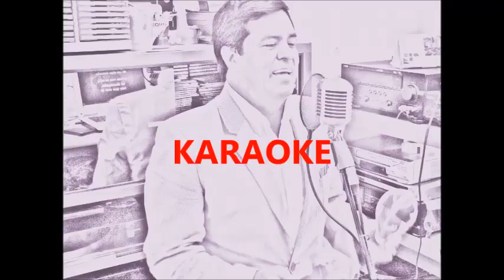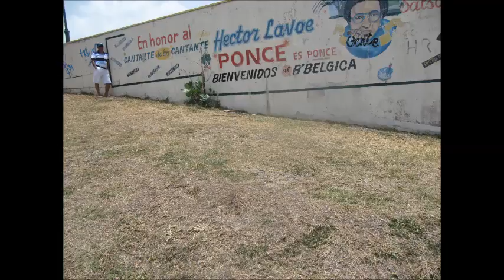AH AH OH NO KARAOKE